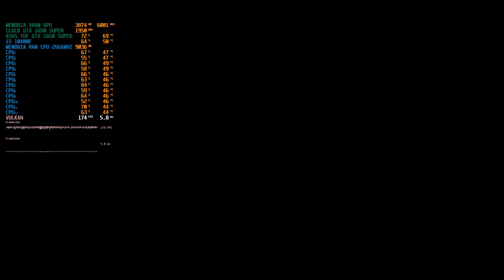GTX 1650 SUPER + i5 10400F: Red Dead Redemption 2 - Rockstar Games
Teste de FPS do Red Dead Redemption 2 - Rockstar Games no setup abaixo:

MEU SETUP NESSE VIDEO:
Processador i5 10400F 10ª Geração
Placa de Vídeo GTX 1650 SUPER ASUS TUF GAMING
Memória Ram 16GB DDR4 3000MHZ RGB DA XPG D41
Fonte EVGA 500W 80PULS
Placa Mãe ASUS TUF GAMING B460M-PLUS LGA 1200
SSD M2 256GB KINGDIAN
SSD 1TB SAMSUNG
Gabinete CORSAIR SPEC DELTA CARIBE RGB
Water Cooler Gamdias Chione M2-240R RGB
Monitor Samsung 24p 60hz
Windows 10 64x

AJUDE O CANAL A CRESCER SE INSCREVENDO!
METAS DO CANAL:
500 INSCRITOS   ( OBRIGADO )
1000 INSCRITOS ( OBRIGADO )
5K INSCRITOS     ( FALTA VC   )
10K                        ( X  )